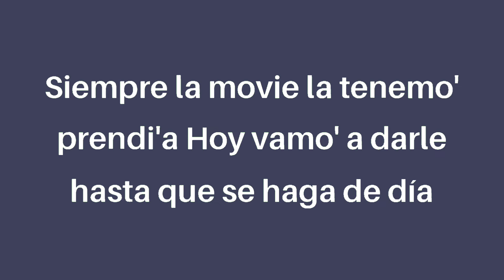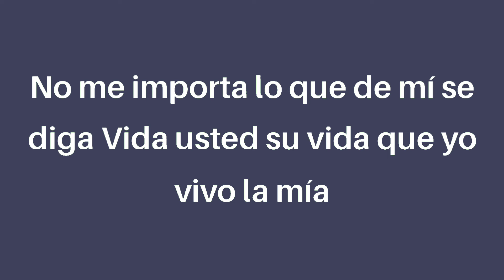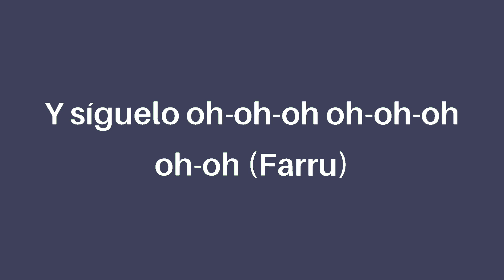Farruko - Pepas (letra/lyrics)